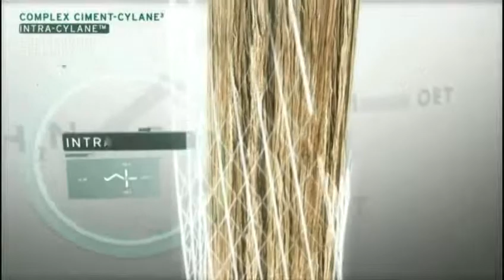K Fibre Architect